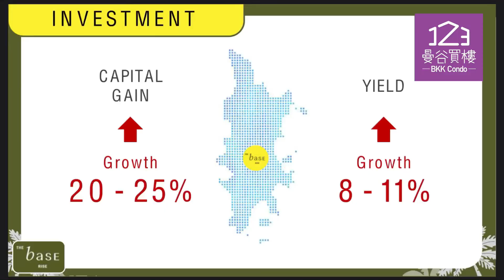【精選泰國樓盤】The Base Rise Phuket by Sansiri 布吉𡷊最新項目｜項目介紹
🇹🇭最新Phuket 公寓項目
The Base Rise Phuket by Sansiri
🇭🇰香港地區即日起接受預購

📍位置
項目靠近普吉島中心、The Central Phuket 百貨商埸、普吉島老城區、芭東海灘
曼谷 Siriroj 醫院均在彼鄰

📍The Base Rise Phuket 項目資料
預計交樓日期 ：2025年Q2-Q3
項目起始價2.85百萬泰銖（港幣75萬起）
預購期間送全屋傢俬，電器，物業管理
項目土地面積 3-15.5 rai
建築物數量 :2幢大樓
每幢樓層數8層
單位數量 326個
停車位：45%
售後服務
項目配備 Sansiri集團所有售後服務，如尚思瑞家庭護理、尚思瑞生活照護、尚思瑞家庭、安全系統、LIV-24和生活科技。

🇹🇭曼谷買樓123
提供最深最廣的泰國樓市資訊及分析，從買樓 、收樓、裝修、出租、轉售每一個程序都會為細心地為顧客提供方案及支援。與投資者共同面對投資過程中遇到的困難和問題。

⭕️ 更多詳情，請訪問我們的網站或私訊我們！